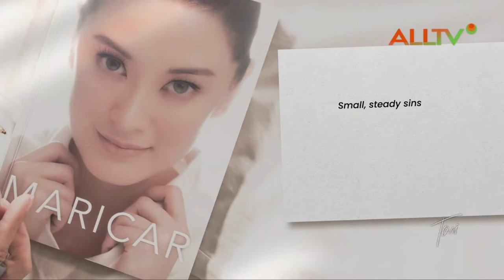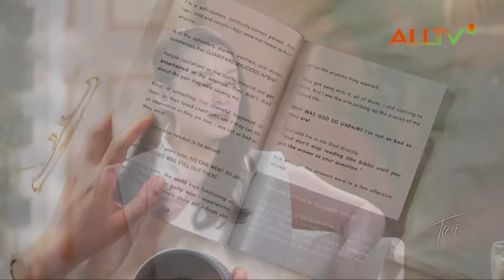Toni: Maricar Reyes shares her realization after her controversy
Catch TONI episodes Mondays through Fridays on ALLTV.